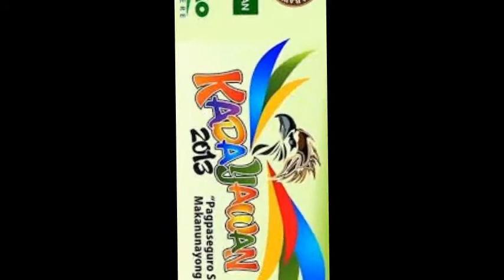DURIAN KADAYAWAN DAVAO vlog 2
durian the king of fruits
must esp us davaoenos